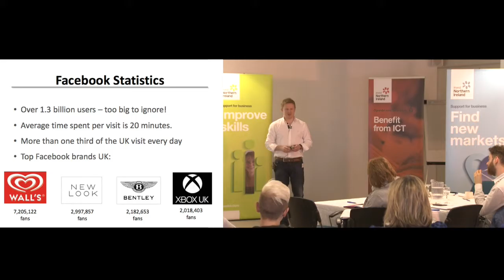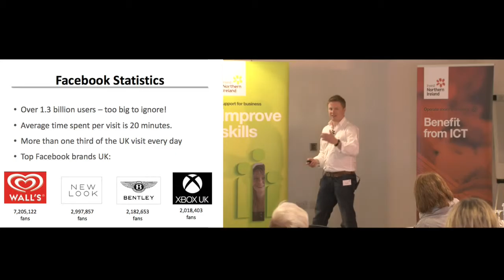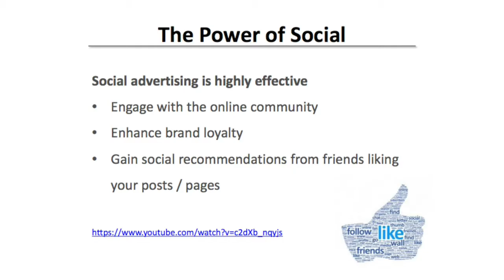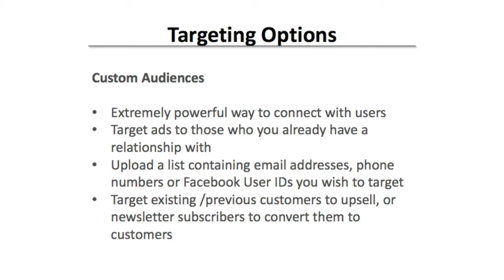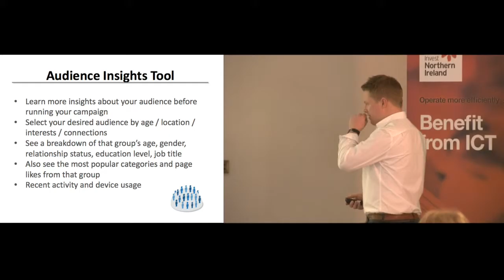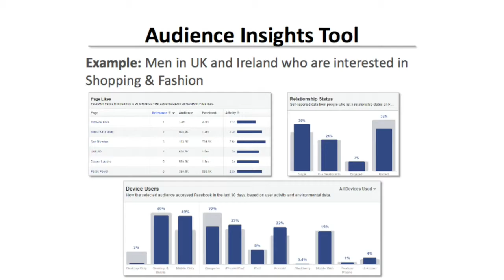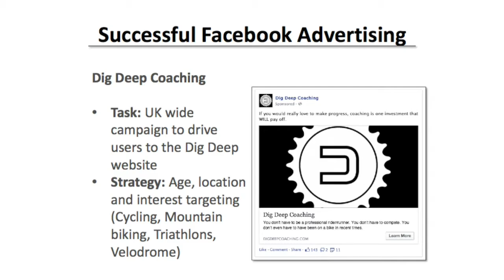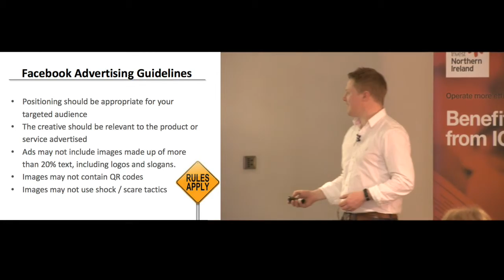Paid Online Advertising Workshop | Facebook advertising | Mark Haslam #19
Mark Haslam, Managing Director of Loud Mouth Media, a leading Pay Per Click advertising agency delivered a workshop of Paid Online Advertising. In this video Mark provides an overview of advertising on Facebook.